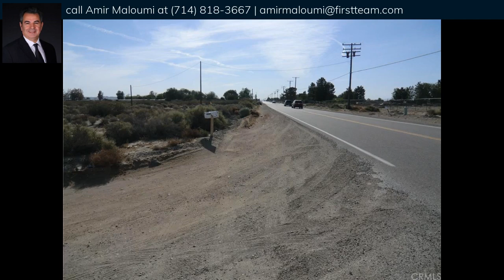0 Colorado Road, El Mirage, CA 92301 - MLS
5 Acre Vacant Land, West of Adelanto located one lot north of El Mirage Rd. Great piece of land on the path of growth. Located close to paved Rd. Electricity already on paved El Mirage Rd.

Also Adjacent 5 Acre also available for sale. APN# 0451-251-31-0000

El Mirage is an unincorporated community in the western Victor Valley of the Mojave Desert, within San Bernardino County, California. El Mirage is next to the El Mirage Lake, a dry lake bed, and 12.5 miles northwest of Adelanto

Seller finance with 50% Down Payment
Google/ GPS coordinates: 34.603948, -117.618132 (South west corner)